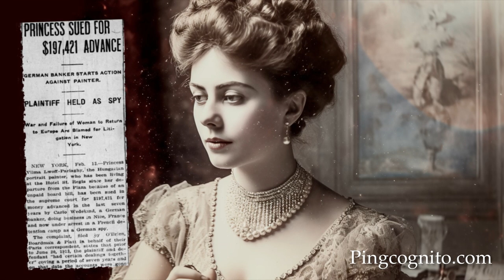1915: Princess Lwoff-Parlaghy Sued By Her Baker